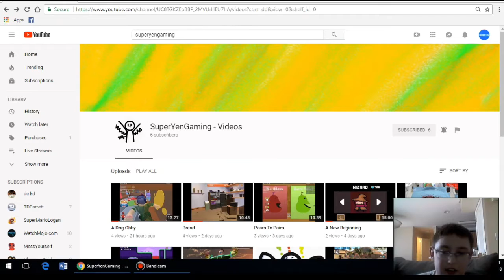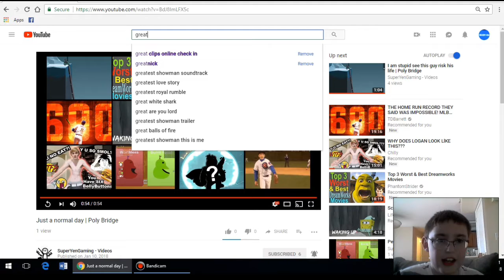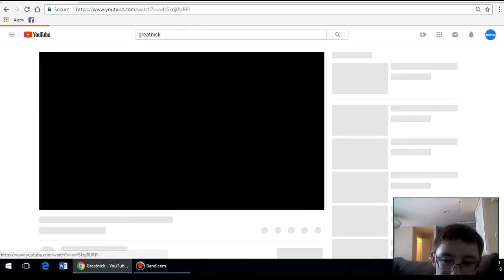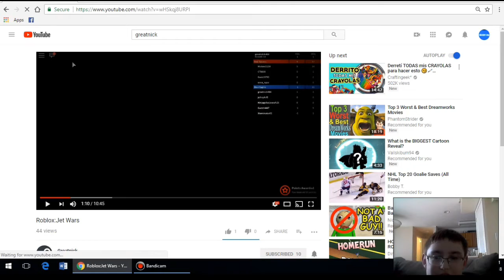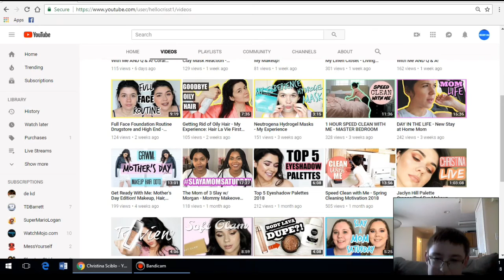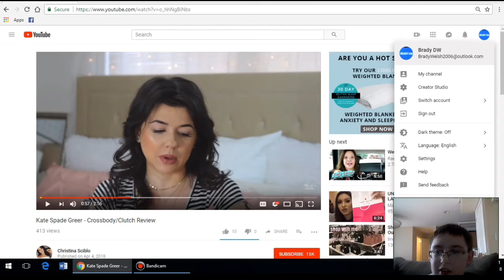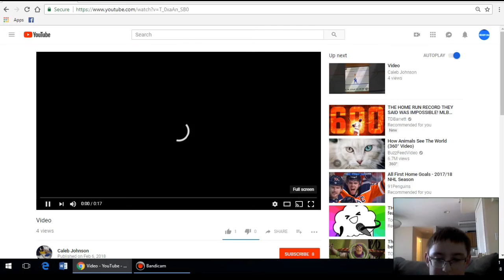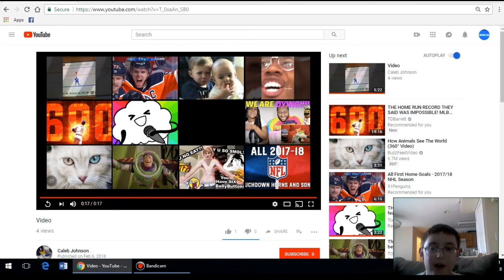Reacting to my subscriber's videos! (WHAT IS THIS?!!!)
Shout out to all of you guys! Let me know if you want a part 2!!!